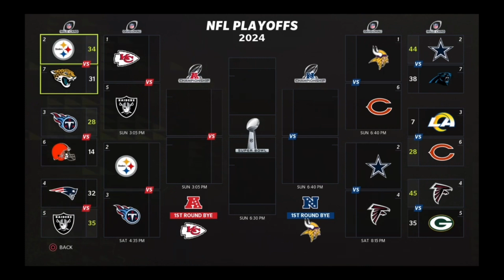I Can Decide Our Super Bowl Hopes By This Play… Madden 22 Face Of The Franchise EP68